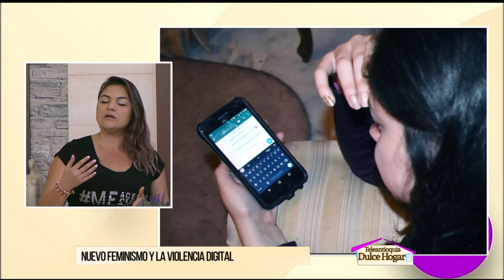Teleantioquia Dulce Hogar, El nuevo feminismo - Teleantioquia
tuvimos como invitada a Carolina Ochoa, periodista y activista por la equidad, hablando sobre el nuevo feminismo y la violencia digital.